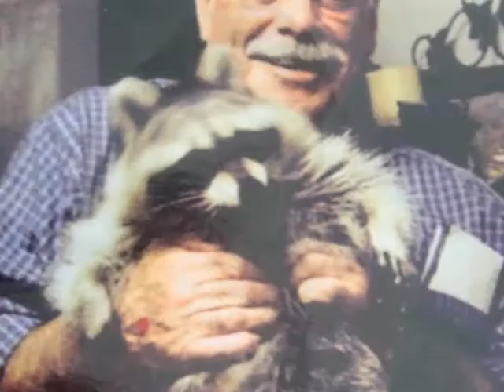Dick Roberts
Memorial video of Dick Roberts